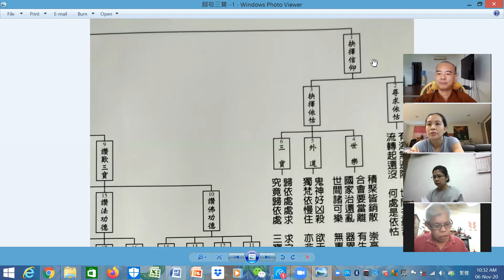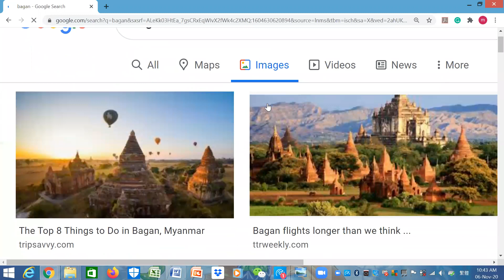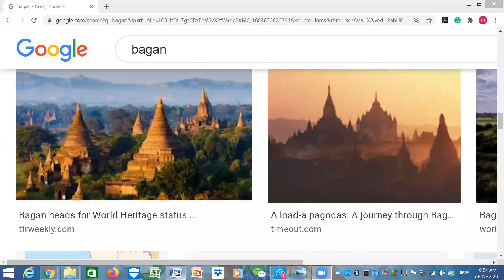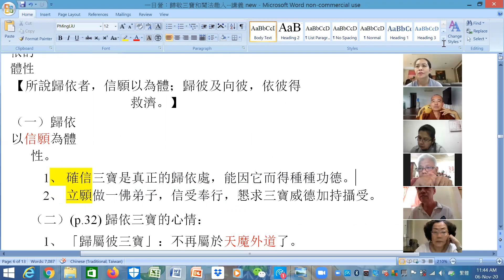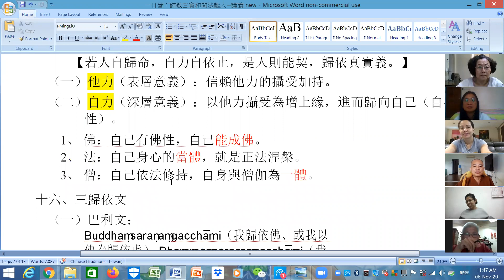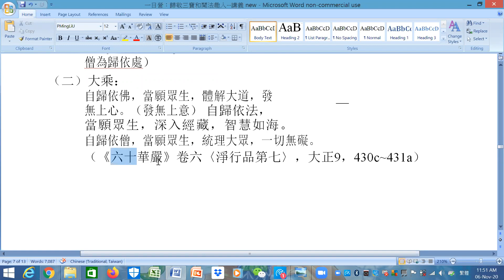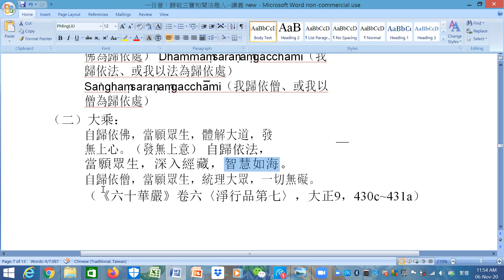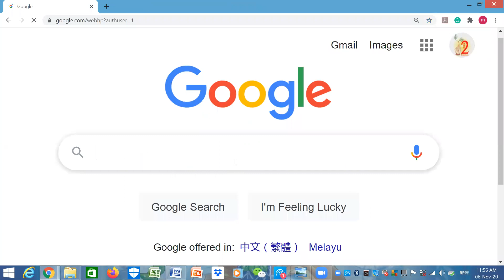成佛之道-20201106-歸敬三寶-歸依儀式